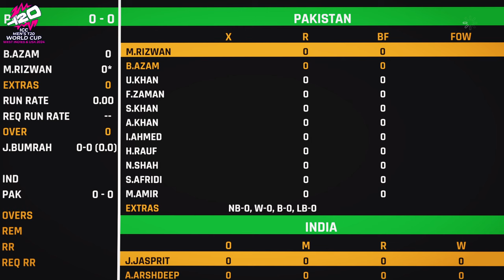India Vs Pakistan T20WC | IND vs PAK Rivalry